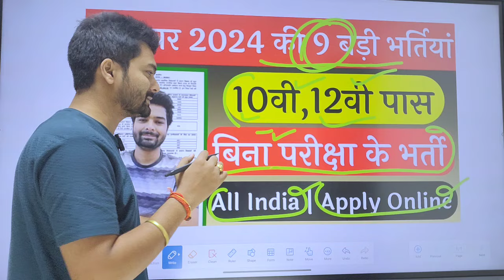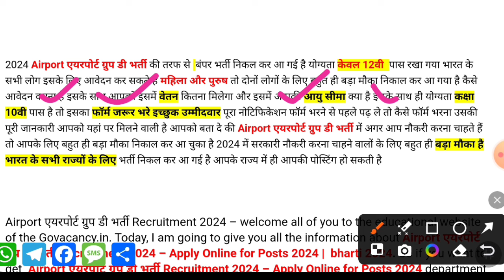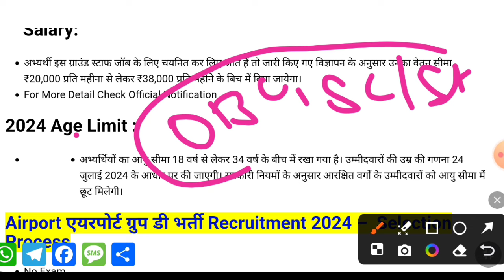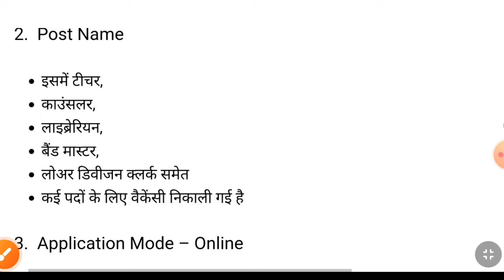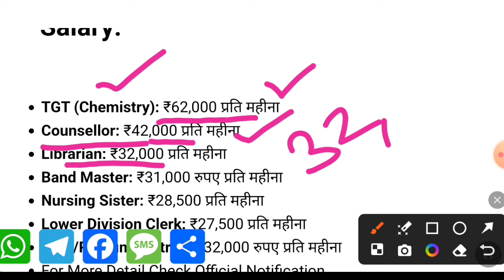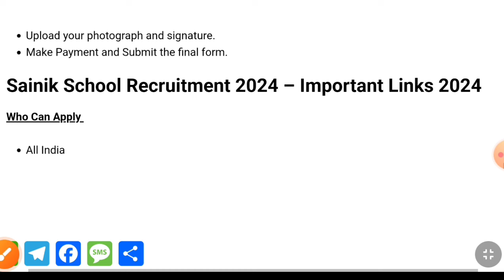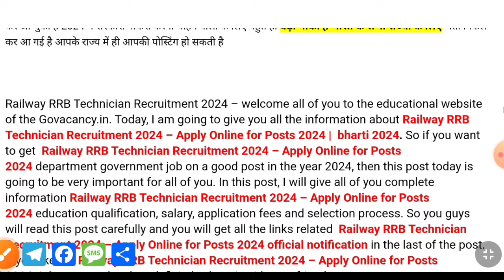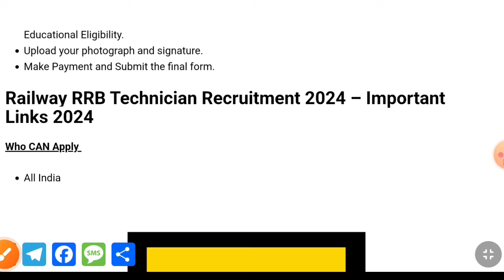Top 9 Government Job October 2024 / Latest Govt Jobs 2024 / Oct top 5 vacancy / October top 5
Top 6 Government Job August 2024 / Latest Govt Jobs 2024 / Aug top 5 vacancy / August top 5 govt job

sarkari job
government jobs